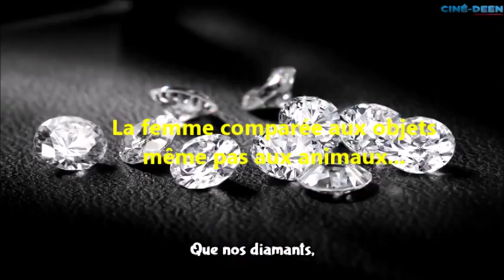Préserver nos enfants du wahhabisme est un DEVOIR.